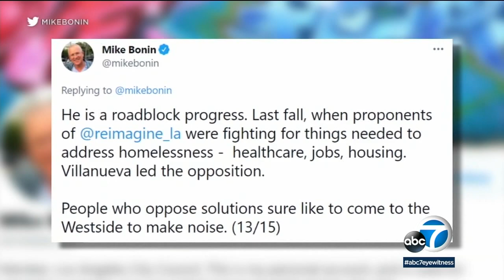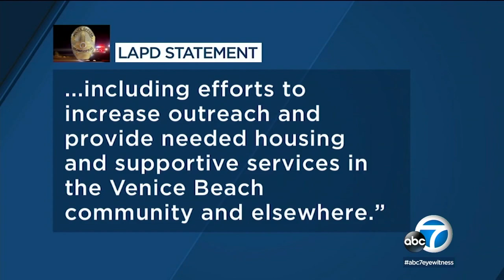Sheriff Villanueva, deputies, mental health teams visit Venice homeless encampment | ABC7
Sheriff Alex Villanueva and a team of deputies and outreach workers visited a Venice homeless encampment as part of a larger effort to get Venice's homeless population under control.